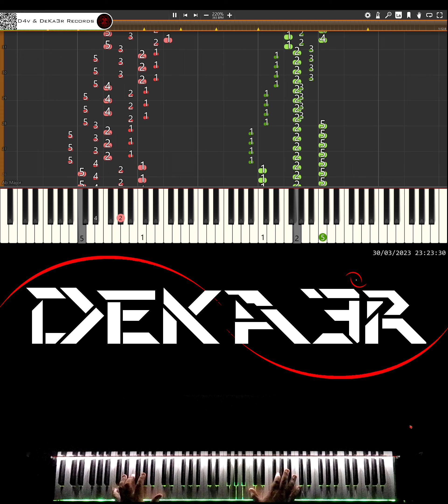🔴 IRL 🎹 RUNNER • CREACIÓN DE SU DIGITACIÓN, MNEMOTECNIA Y ESTUDIO PARA PIANO